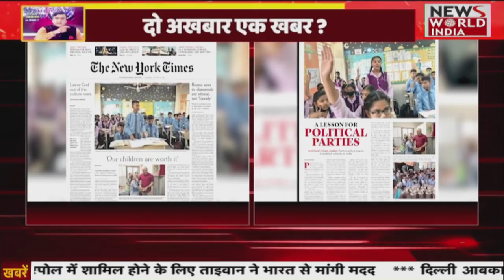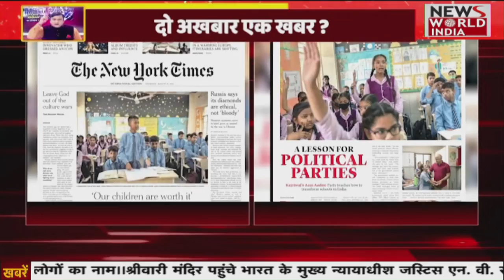Manish Sisodia के घर CBI Raid पर ये क्या बोल दिए BJP नेता ? देखिए क्यों हुआ Raid | Arvind Kejriwal